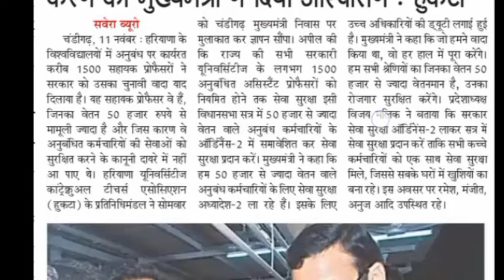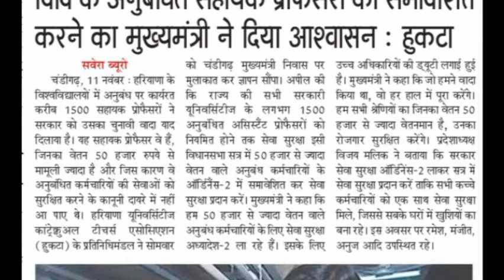हरियाणा सरकार का बड़ा फैसला,सभी कच्चे कर्मचारियों के लिए ऑर्डिनेंस 2 लेकर आएगी हरियाणा सरकार